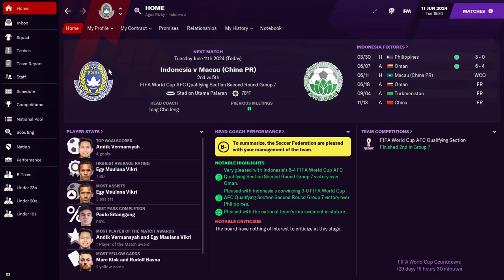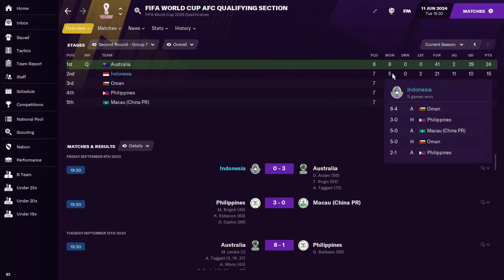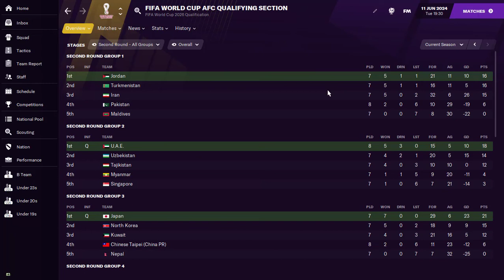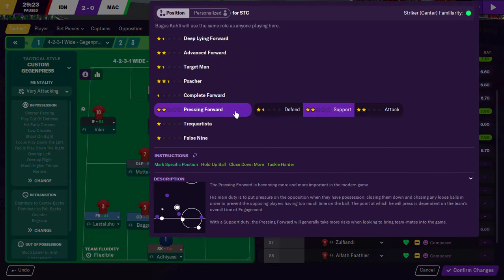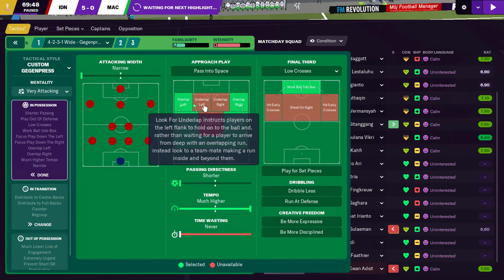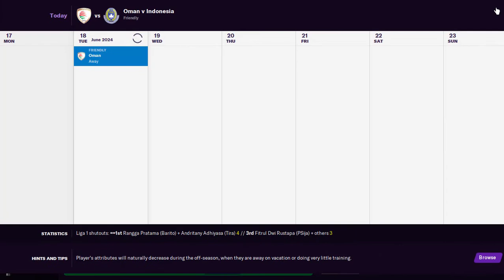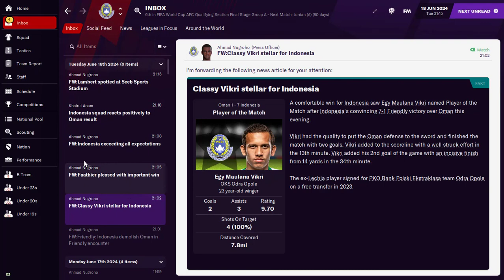Laga penentuan di Kualifikasi Piala Dunia | FOOTBALL MANAGER 2021 TIMNAS INDONESIA CAREER MODE #030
Indonesia akan menjalani laga penentuan di Babak Kedua Kualifikasi Piala Dunia menghadapi Makau. Harapan Indonesia untuk lolos ke babak berikutnya di Kualifikasi Piala Dunia adalah menjadi salah satu tim dari 4 peringkat kedua terbaik. dan untuk itulah Indonesia perlu menang besar atas Makau. Apakah Indonesia mampu lolos ke babak berikutnya di Kualifikasi Piala Dunia.